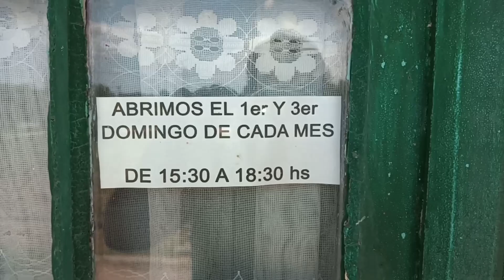Estación RUIZ (F.G.U.) en SAN ANDRÉS DE GILES, clausurada en 1993 y puente sobre el arroyo LA CRUZ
En el importante ramal Lacroze-Rojas encontramos a 80 km de Federico Lacroze a la estación Ruiz, en el hermoso pueblo de Villa Ruiz, partido de San Andrés de Giles.
La estación es intermedia entre la Parada Alastuey y Cucullú.
A pocos metros de la estación se encuentra el cruce con el arroyo La Cruz, que lo salva a través de un muy lindo puente que observamos en el video.
Villa Ruiz, un lugar para visitar siempre.

Ruiz, como todo el ramal, fue clausurada en 1993.